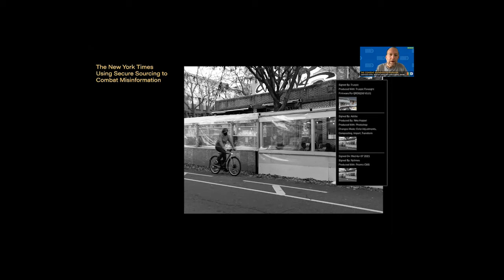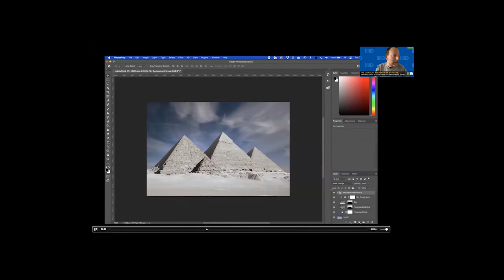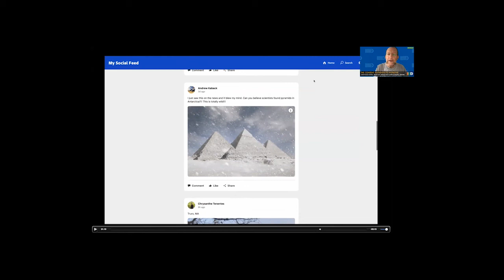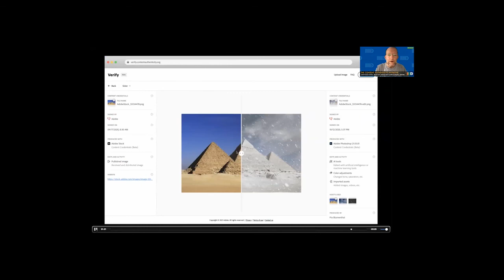Adobe Demos How the Content Authenticity Initiative's Tech Works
Santiago Lyon of Adobe demonstrates the tech behind the CAI, and how it can be used to see the edits that have been made to an image, and to spot potentially altered images.

This presentation originally appeared during the the Digital Media Licensing Association's 2021 Digital Media Licensing Conference.